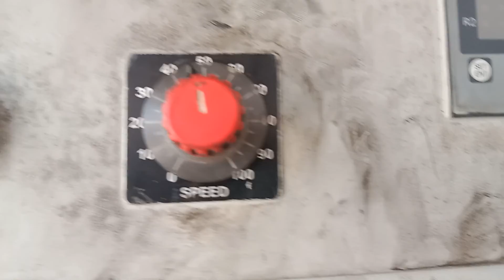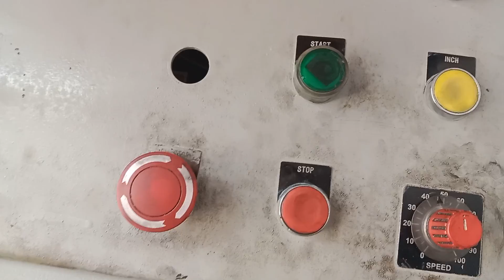doston mein Lekar Aaya hun barbed wire making machine fully automatic